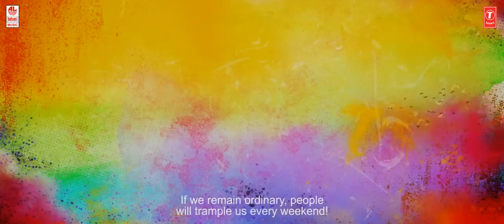Idam Premam Jeevanam Official Trailer | IPJ Trailer |Avinash,Malavika|Raghavanka Prabhu,Judah Sandhy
Watch Idam Premam Jeevanam Kannada Movie Official Trailer 2018, Ft. Sanath, Avinash, Malavika. Music Composed by Judah Sandhy, Directed by Raghavanka Prabhu, Produced by Gokul N K, Naveen Kumar J P Under the banner Riona Productions.

Album/Movie: Idam Premam Jeevanam
Artist Name: Sanath, Avinash, Malavika
Director: Raghavanka Prabhu
Producer: Gokul N K, Naveen Kumar J P
Music Director: Judah Sandhy
Banner: Riona Productions
Music Label: Lahari Music

Riona Productions

Story-screenplay-dialogues-direction- Raghavanka Prabhu

Produced by - Gokul NK, Naveen Kumar JP

Cinematographer - Naveen Panchakshari

VFX,CG,DI-pentaprism studios Pvt ltd

Editing Dubbing -Prasad film laboratories.